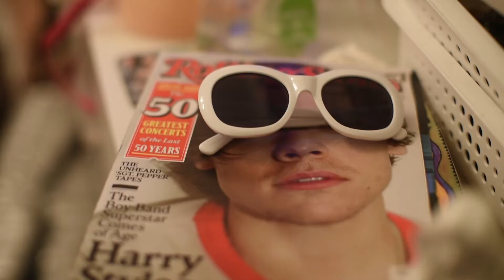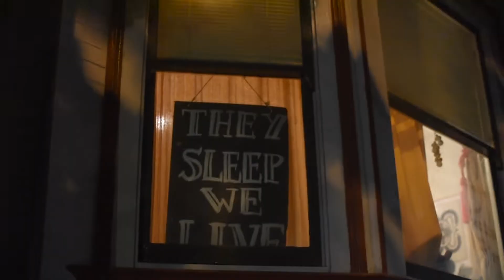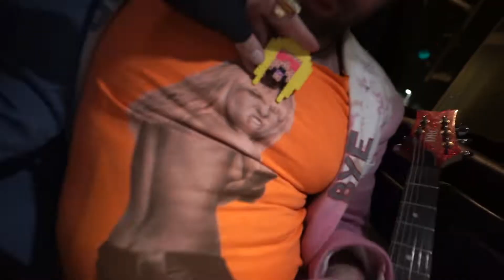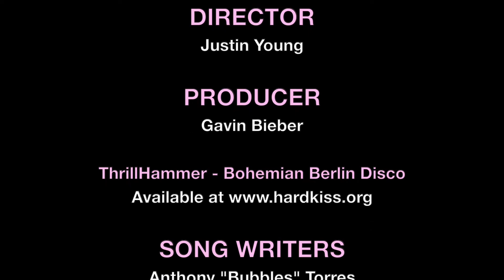Director's Cut | ThrillHammer - Bohemian Berlin Disco (TheShopLifters Remix)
A short documentary with footage from earlier in the night before the band hit The Stud to perform Bohemian Berlin Disco live.

ThrillHammer is a musical hybrid created by the Silk Road Truckers' frontman, Coltorious, and DJ/producer Duserock. "Bohemian Berlin Disco" is a tribute to the late Anthony "Bubbles" Torres, and features remix collaborations from Gavin Hardkiss, Sleight of Hands, and Dtek. It’s a San Francisco anthem in the making, delivered with love by Hardkiss Music.